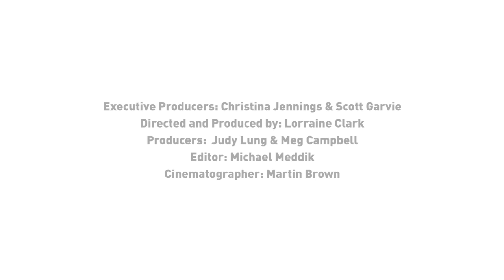Murdoch Mysteries - Season 10 Premiere - Guest Star Samantha Bond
The very talented Samantha Bond (aka Miss Moneypenny and Lady Rosamund Painswick) guest stars tonight in the Season 10 premiere of Murdoch Mysteries! Tune in at 8/8:30 NT on CBC!